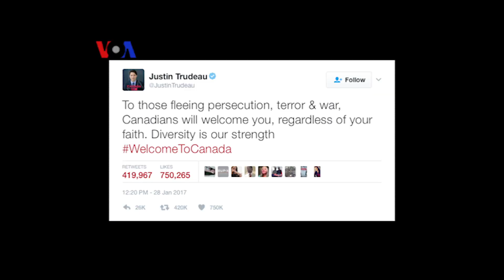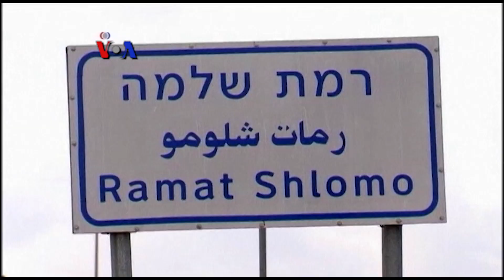Politik Luar Negeri Trump dengan Kanada dan Israel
Pekan ke empat pemerintahan Presiden Donald Trump diisi pertemuan dengan para pemimpin negara sekutu AS, yaitu Kanada dan Israel. Senin siang, PM Kanada Justin Trudeau mengunjungi Gedung Putih untuk membahas kerjasama bilateral, sementara pertemuan dengan PM Israel direncanakan Rabu ini.